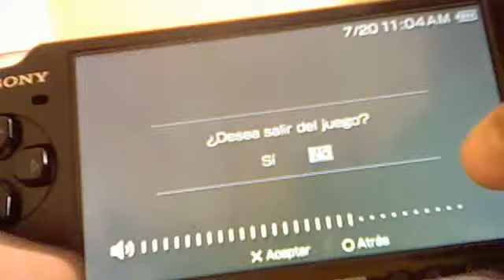psp-pes 2012 review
awsome goal from mid field